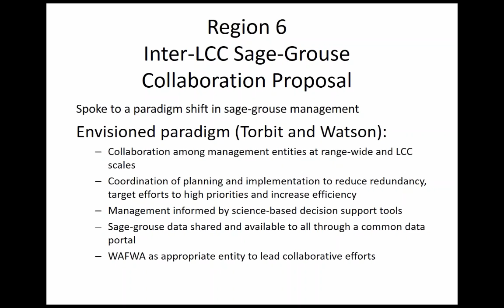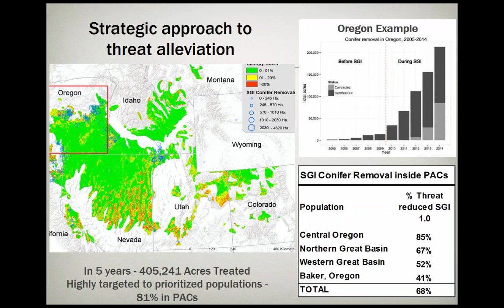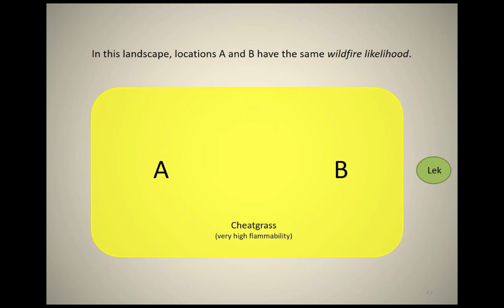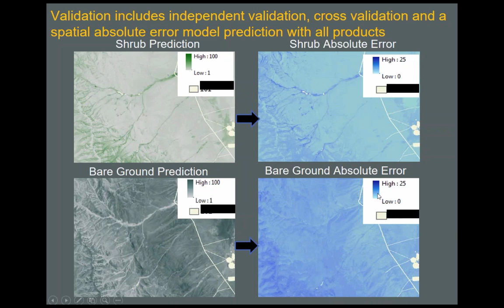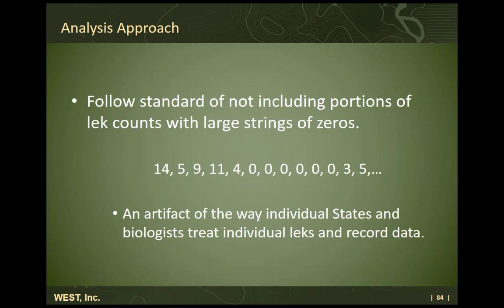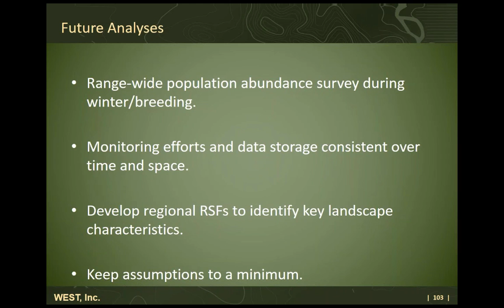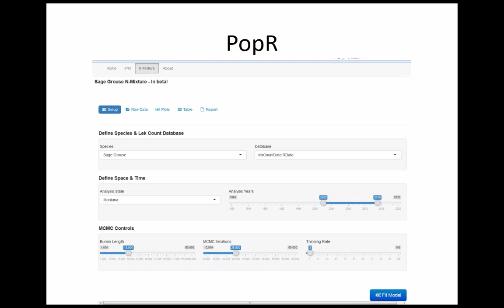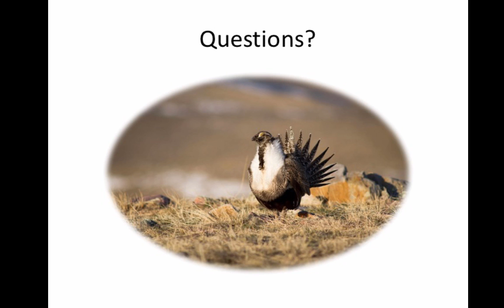Inter-LCC Greater Sage-grouse Research Projects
In 2012, Region 6 of the US Fish and Wildlife Service (USFWS) obtained Inter-LCC Science Funding to support original research and development of decision support tools to further landscape-scale conservation of Greater sage-grouse within and across the four Landscape Conservation Cooperatives (LCC) comprising the birds’ range. USFWS partnered with Western Association of Fish and Wildlife Agencies (WAFWA) to deliver this program. WAFWA convened a panel of LCC, state, and university experts in sage-grouse and sagebrush systems that facilitated the research proposal process to fund the highest priority projects. In this webinar, principal investigators funded through this effort will present project results, discuss availability of underlying data or model outputs, and current and potential application of findings.

Projects and presenters:

Moderator: Dr. Tom Remington, Western Association of Fish and Wildlife Agencies

1. Sage-Grouse Hate Trees: A Range-wide Solution for Increasing Bird Benefits Through Accelerated Conifer Removal - Dr. Michael Falkowski, Colorado State University

2. Designing Regional Fuel Breaks to Protect Large Remnant Tracts of Sage-Grouse Habitat in Nevada, Idaho, Oregon, and Utah - Dr. Louis Provencher, The Nature Conservancy

3. Annual Grass Cover Mapping for Greater Sage-Grouse Conservation - Dr. Collin Homer, USGS, Center for Earth Resources Observation and Science (EROS)

4. Analysis of Greater Sage-Grouse Lek Data: Trends in Peak Male Counts 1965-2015 - Ryan Nielson, Western EcoSystems Technology

5. Range-wide Sampling Design for Population Size and Trend Estimation in Greater Sage-Grouse - Dr. Paul Lukacs, University of Montana